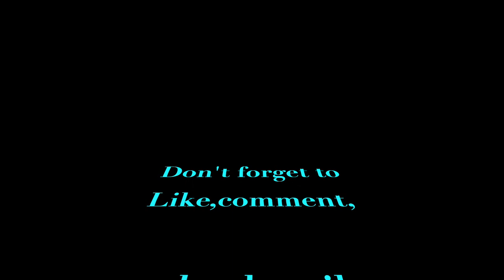finally unboxing mystery boxes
Today I am opening up 2 Horror movie boxes, a Vital MTB box and a Mystery Tackle Box.